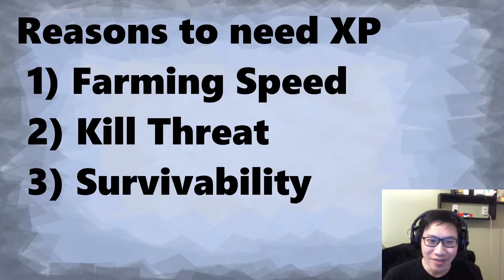Which Hard Carries need XP priority in lane